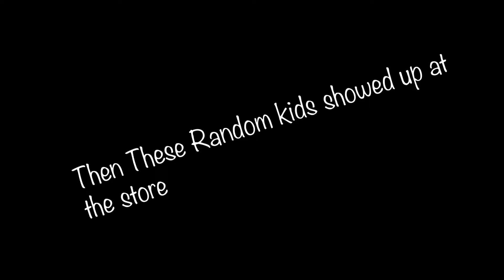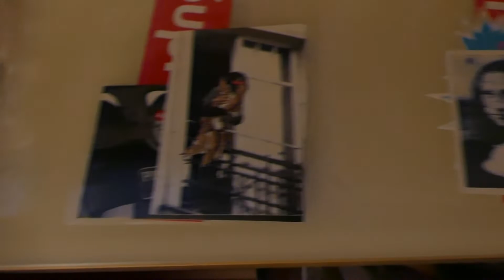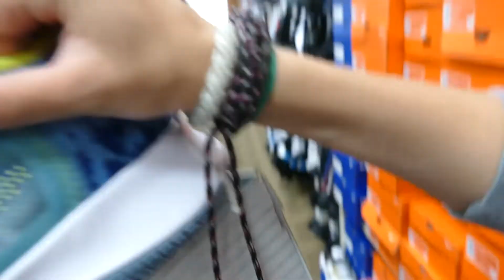Episode 3 of turning $100 into $1000 dollars only selling shoes.